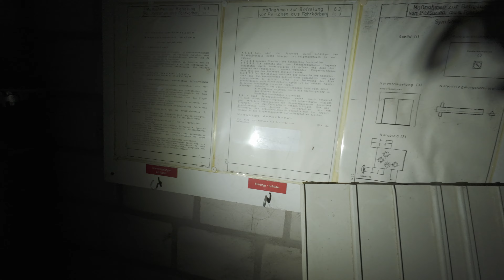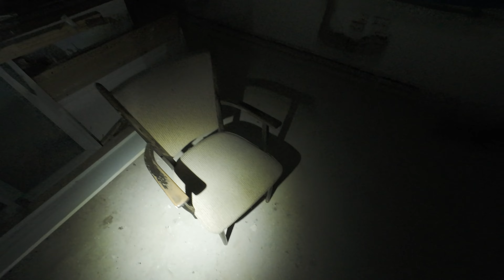Versteckte Tür gefunden in sehr alter Burg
3. Teil und wir gehen in den Keller diese Mittelalter Burg hat einen Riesen Keller die Geschichte hinter dieser Burg ist genau so Düster zur Zeit der Hexenverfolgung wurden hier Hexenproben durchgeführt und auf dem Gelände soll es dann auch zu Hinrichtungen gekommen sein.

Ausrüstung:
kleine Kamera
streaming Kamera
Mikrofon Funk
Mikrofon Sprachaufnahme Studio
Streaming Licht